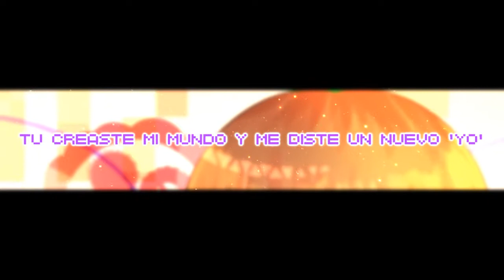【 Blaxem | Shia 】Electric Angel「Fandub Español Latino」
(∩ ͡° ͜ʖ ͡°)⊃━☆ﾟ. * TENGO ELECTRONES. ♥ ♫

✩ ¿Quieres un dibujo como el del cover?
¡Pícale al link para saber como comprar uno!

Esto se supone que debió salir el año pasado, pero nunca grabe mis partes hasta ahora HAHHAHAHSDJA SIIJEQWOEI SORRY SHIA, TE AMO, NETA.

Bueno, pero al menos ahora suena mejor porque ya mejoramos mucho ambas u u.
Gracias a Meltdown por el vídeo, es hermoso ;;;;;;;;;;;;;. Los oc’s están al revés (?) pero aún así es hermoso u//u

¡Visiten el canal de ambas! ;A;

¡Espero les guste! Fue con mucho cariño ♥. Pronto haré más duetos con Shia bb.

✘Art: Blaxem.
✘Adaptación: Oxxmiochanxxo.
✘Vocals: Blaxem & Shia.